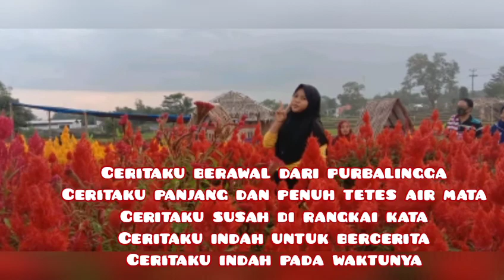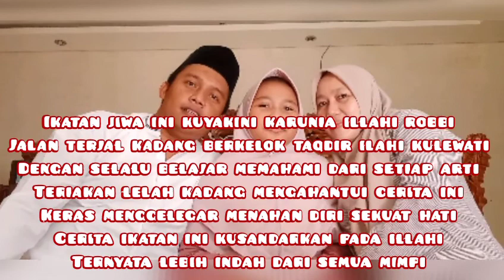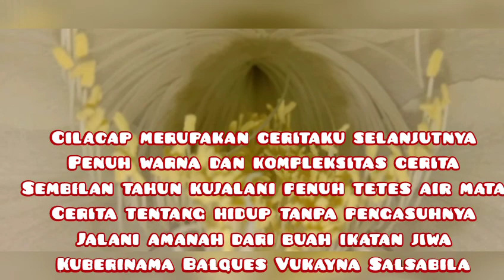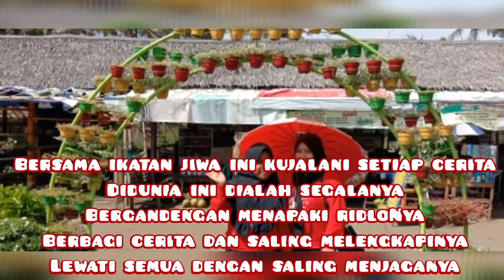Puisi : Cerita Ikatan Jiwa I Empat Belas Tahun Terlawati I Semua Atas Ridlo Illahi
Ingin ku bercerita
Cerita tentang belahan jiwa
Cerita yang penuh suka suka
Cerita yang penuh duka cita
Cerita yang berjuta makna
Cerita perjuangan panjang nan nyata

Ceritaku berawal dari purbalingga
Ceritaku panjang dan penuh tetes air mata
Ceritaku susah di rangkai kata
Ceritaku indah untuk bercerita
Ceritaku indah pada waktunya

Purbalingga kuawali cerita ini
Melangkah bersama hati yang penuh mimpi
Dengan bismillah semua kujalani
Bersama ikatan jiwaku yang berani
Berani korbankan mimpi demi ikatan ini

Ikatan jiwa ini kuyakini karunia illahi robbi
Jalan terjal kadang berkelok taqdir ilahi kulewati
Dengan selalu belajar memahami dari setiap arti
Teriakan lelah kadang mengahantui cerita ini
Keras menggelegar menahan diri sekuat hati
Cerita ikatan ini kusandarkan pada illahi
Ternyata lebih indah dari semua mimpi

Cilacap merupakan ceritaku selanjutnya
Penuh warna dan kompleksitas cerita
Sembilan tahun kujalani penuh tetes air mata
Cerita tentang hidup tanpa pengasuhnya
Jalani amanah dari buah ikatan jiwa
Kuberinama Balques Vukayna Salsabila

Buah ikatan jiwa jadi mimpi baru kita berdua
Membesarkan,  mendidiknya jadi warna berikutnya
Penuh canda, penuh suka cita dalam menjalaninya
Hanya berharap ridlo Allah Ta'ala
Sembilan tahun terlawati dengan mengingat jalan ceritanya
Semua Indah dengan segala tantanganya
Ucap sukur selalu ada dalam setiap cerita

Bersama ikatan jiwa ini kujalani setiap cerita
Didunia ini dialah segalanya
Bergandengan menapaki ridloNya
Berbagi cerita dan saling melengkapinya
Lewati semua dengan saling menjaganya

Pengorbanan jadikan kuatnya ikatan
Pengorbanan jadikan kebahagiaan
Pengorbanan jadikan pahami kehidupan
Pengorbanan jadikan pahami anugrah Tuhan

Terimakasih atas semua pengorbanan
Bersamaku adalah pengorbanan
Tinggalkan mimpimu adalah pengorbanan
Lengkapi cerita ini adalah pengorbanan
Ikatan jiwa ini adalah jalan kebahagiaan

Empat belas tahun kujalaninya
Penuh sukur dalam setiap ceritanya
Penuh harap indah terus jalan selanjutnya
Dengan ke ikhlasan dan kesabaran itulah pijakanya..
Semoga selalu dalam lindungan dan ridlo Allah pada akhir ceritanya

Cerita Ikatan Jiwa ini, hanya inginkan ridlo Illahi Robbi. Aminn